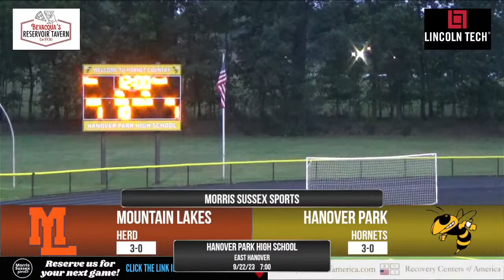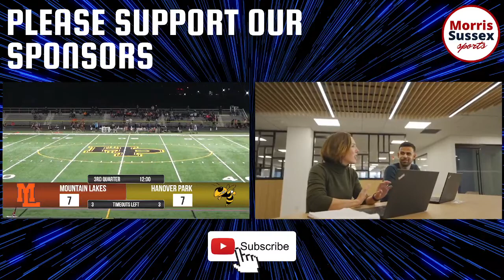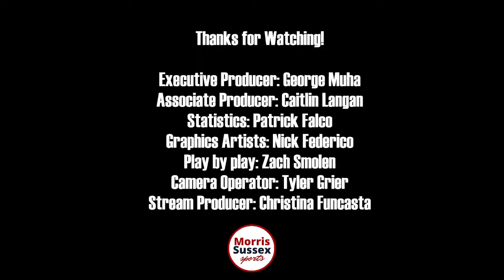Football: Mountain Lakes vs Hanover Park